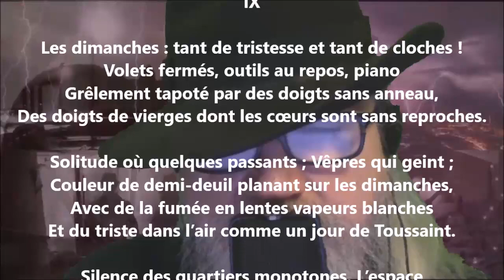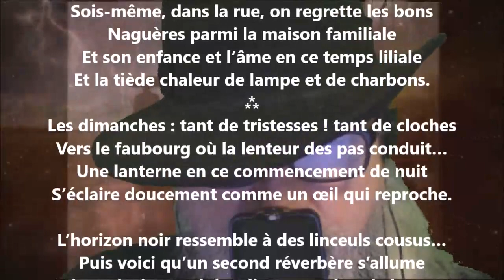Du silence IX - Georges Rodenbach lu par Yvon Jean